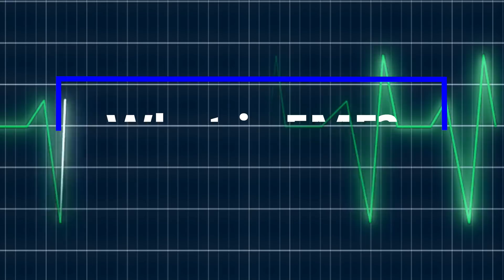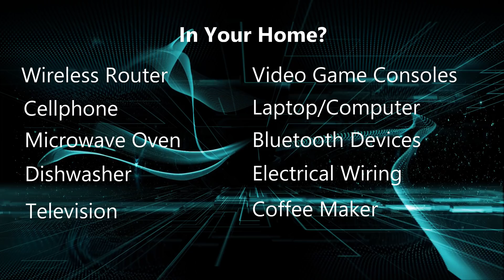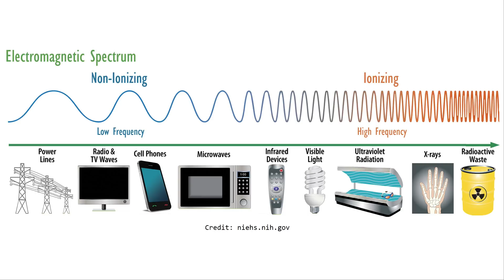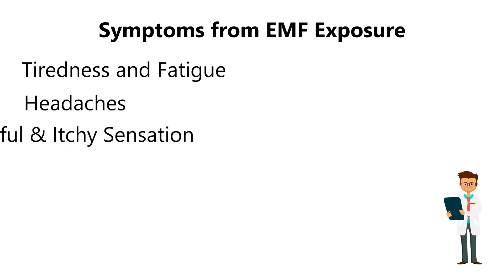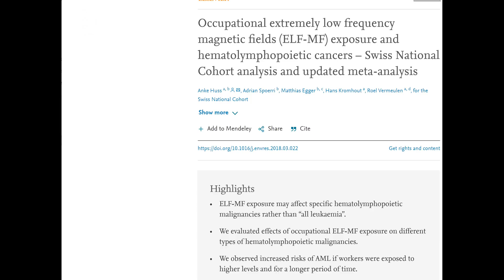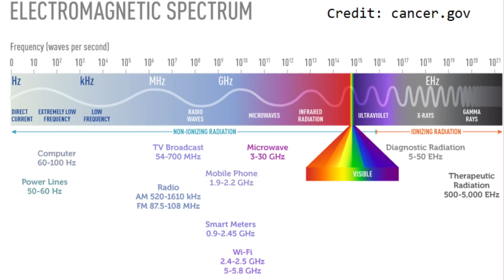Cancer Risk at Home | EMF Video Series 1 of 2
Quick explanation about EMF and how to reduce EMF Exposure at Home. This is 1 of 2 part video series. Let us know what other EMF facts, tips you'd like to share below in the comments!

Watch the 2nd part of the EMF Video Series - TriField EMF Meter and Neutralizer Review. Including Test Results!

It does not affect how much you pay, only supports me. ***

TriField EMF Meter TF2
EMF Neutralizer Stickers

Video by Sosa Films from Pexels
Video by Andrey Kirievskiy from Pexels
Video by clara blasco from Pexels
Video by Curtis Adams from Pexels